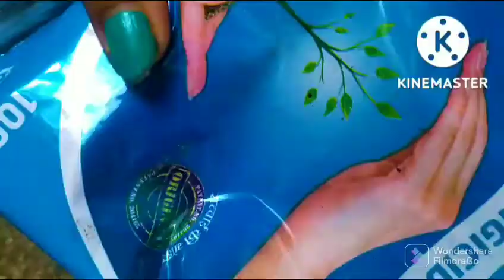🌷Adenium repotting🌷 ||Perfect soilmix@creativeworld_505